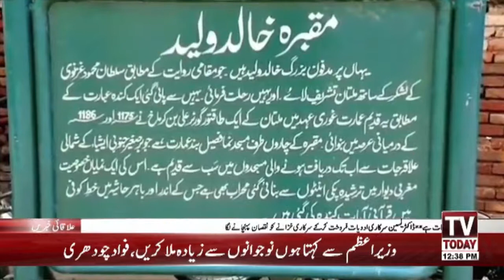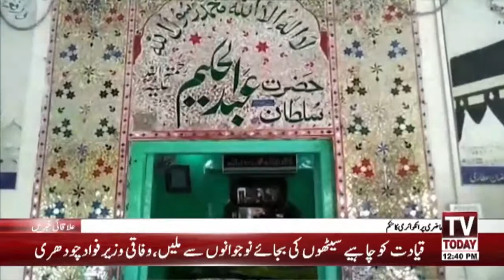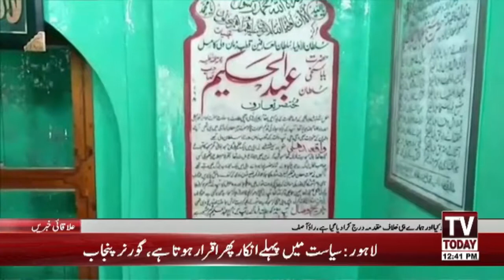"Kabirwala" The Most Mysterious Tehsil Of Pakistan | 17 October 2019 | TV Today